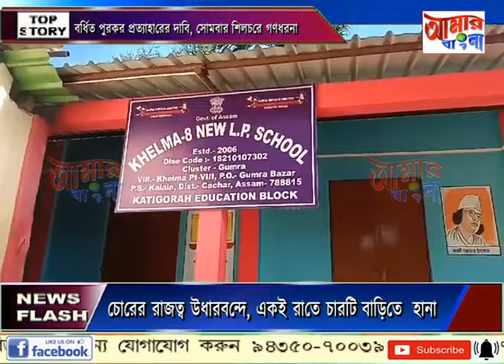AAMAR BANGLA # NEWS # 27-07-2024_